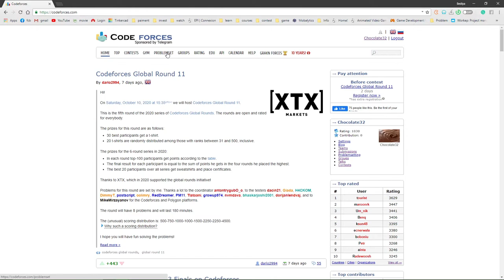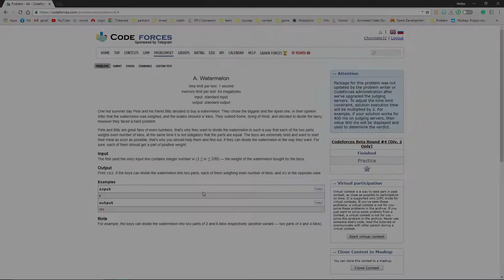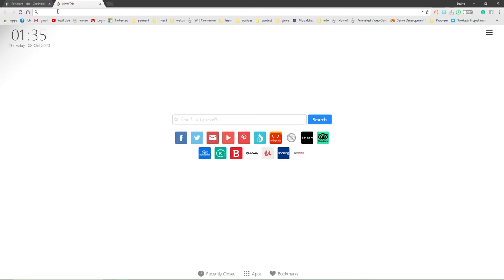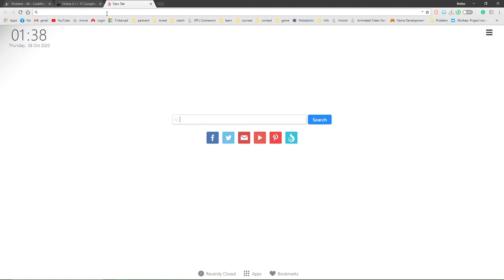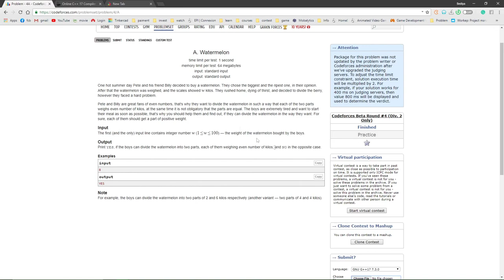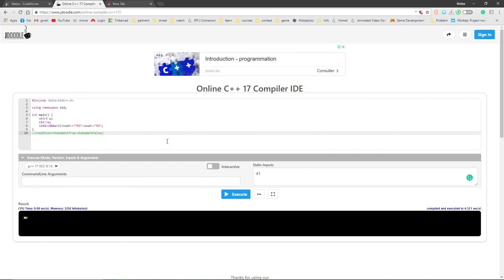Solving Watermelon 1st Attempt (Tunisian Language)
Hello Programmers,

I really want to improve my way of thinking, solve more complicated problems, and consider more resources while programming.

I think problem-solving would help me a lot to become a game developer!

the programming language used here is C++.

Parts
0:00 Introduction
1:19 Reading and understanding the problem
5:06 Coding the Solution
9:18 Submission
9:40 Discussion and outro